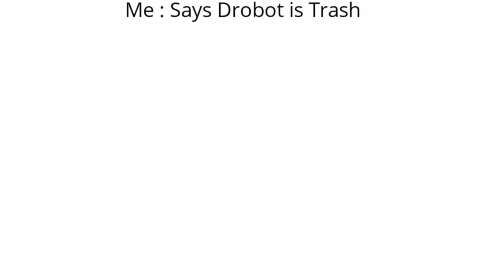EXTRA SPICY Drobotultimaterobot and Yur Average Portalmaster memes (Collab.)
This is LOOOONNNGGG due. This video was meant to come out a month ago. Due to technically difficulties, it was somewhat scrapped, however I found it, fixed it up, and poof. You have the video. Consider this somewhat of a lost episode in the Drobotultimaterobot saga. He has some cool content over on his channel you might like.